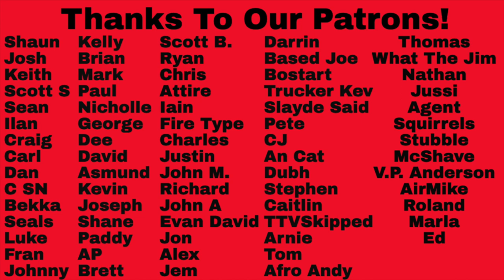Reaction to England Dan & John Ford Coley - Love Is The Answer Song Reaction!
Reaction to England Dan & John Ford Coley - Love Is The Answer Song Reaction! Let us know your thoughts on this one and your favorite songs in the comments below and if you would like us to react to a song check out the Patreon link below!